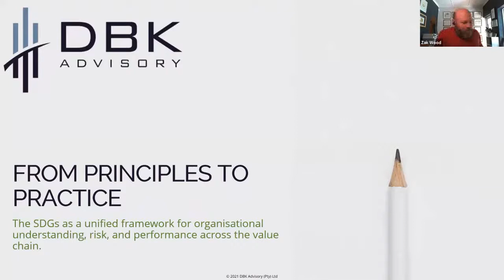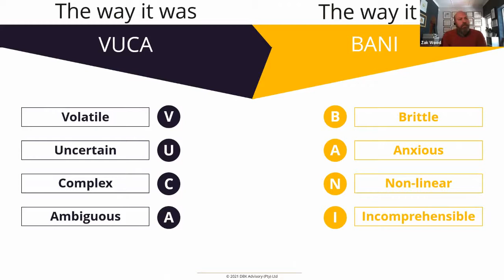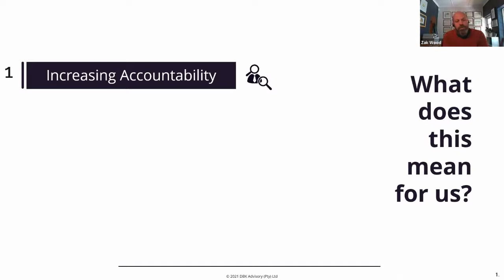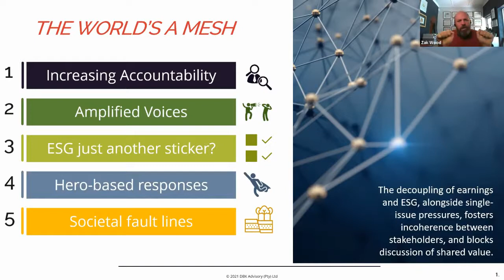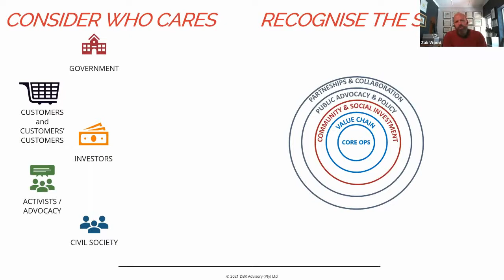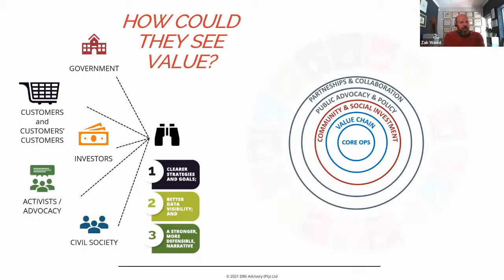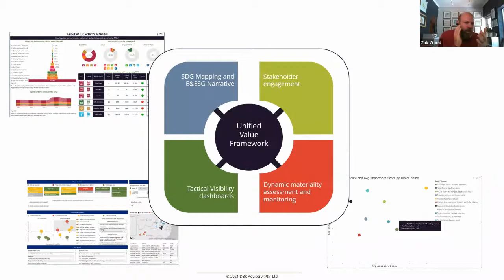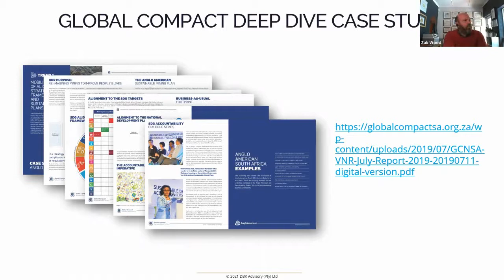Zak Wood - DBK Advisory - From Principles to Praxis – The SDGs as a unified framework for...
From Principles to Praxis – The SDGs as a unified framework for organisational value, risk, and performance